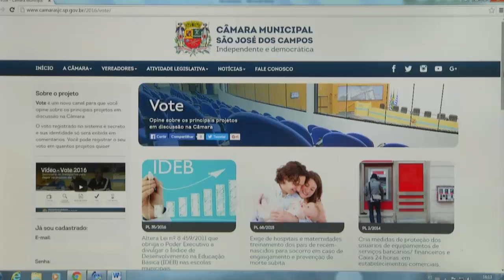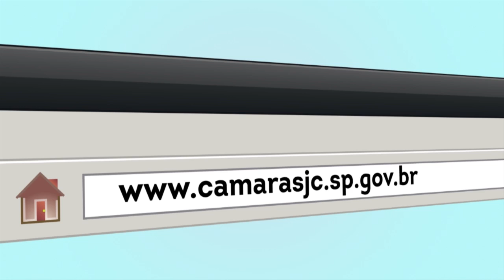CONHEÇA O "VOTE" DO NOVO SITE DA CÂMARA